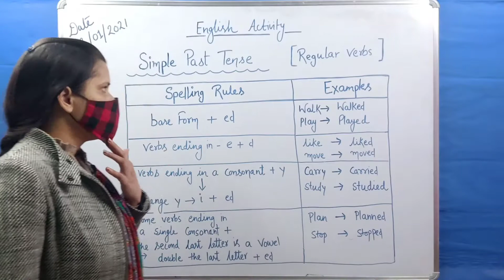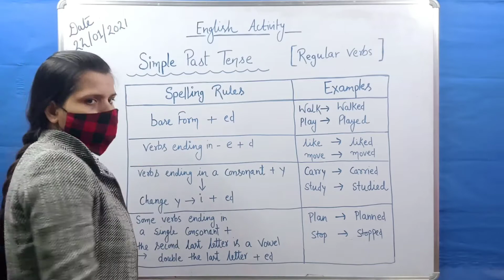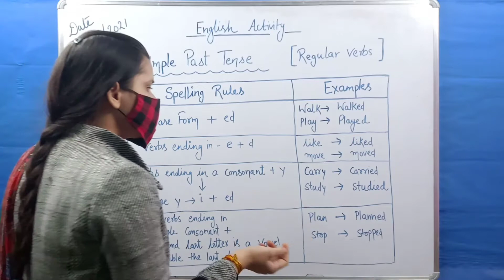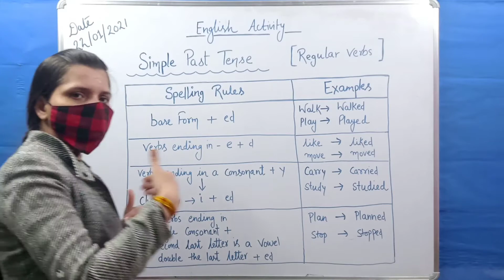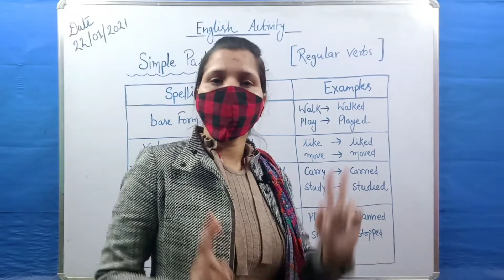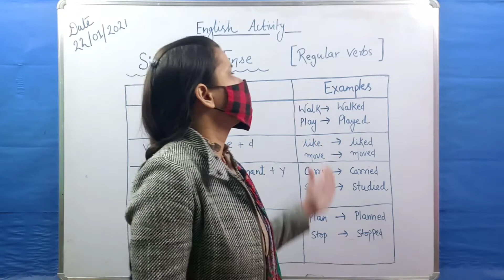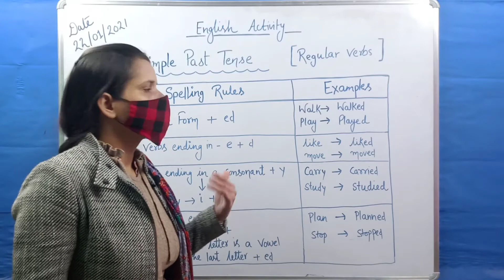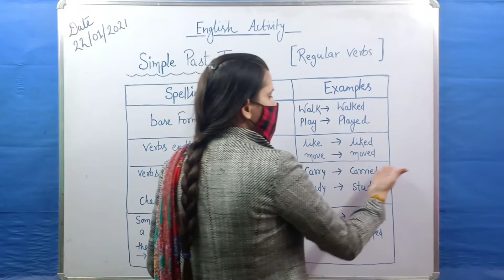English Class - Simple past tense, Regular verbs